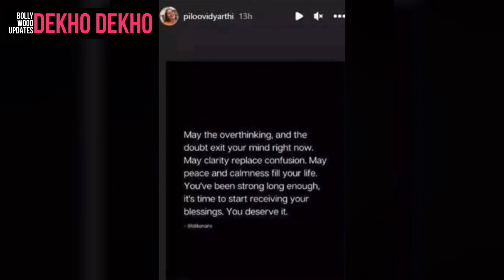Ashish Vidyarthi Wife Reaction on his Second Marrige, दूसरी शादी के बाद wife ने रखी सच्चाई !!